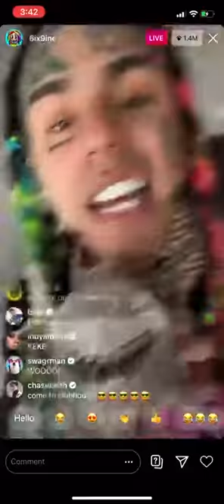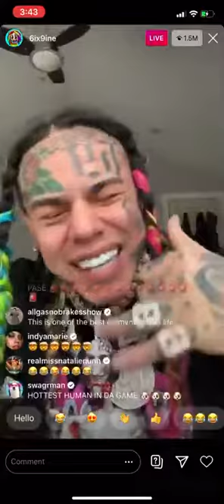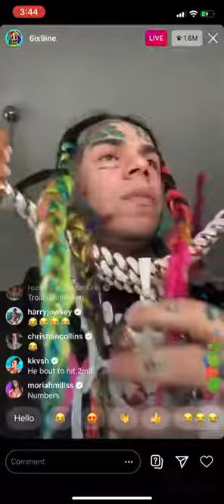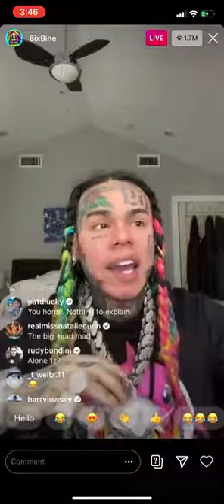6IX9INE FIRST INSTAGRAM LIVE AFTER BEING IN JAIL [08.05.2020]